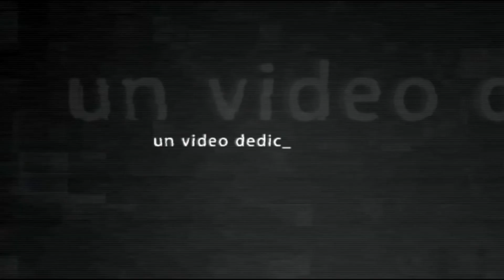Burnout Paradise cu Dalia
Un super joc cu masini si cu muzica bestiala. Burnout Paradise. Prinde bine la si la copii, merge si in COOP si are o multime de assigment-uri de realizat.